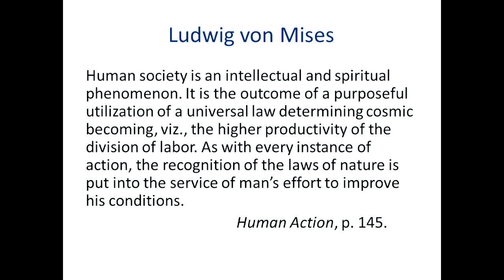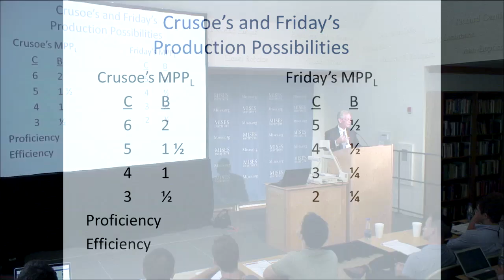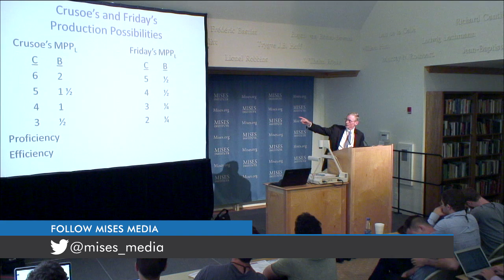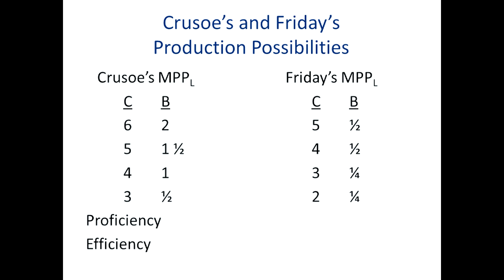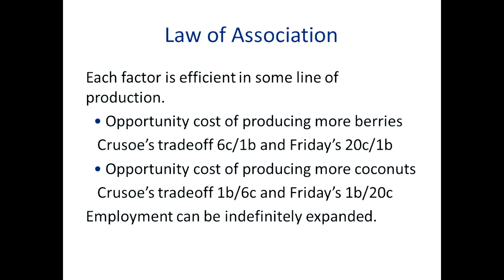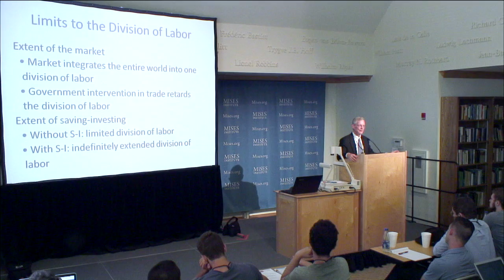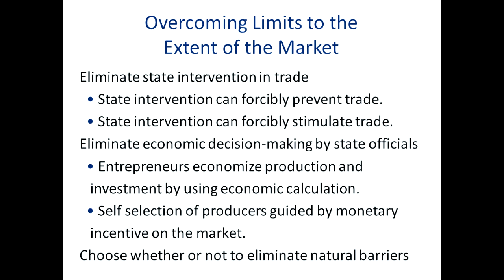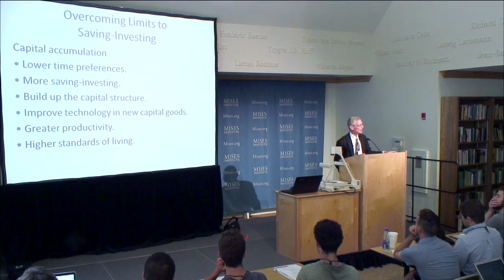The Division of Labor and Social Order | Jeffrey M. Herbener